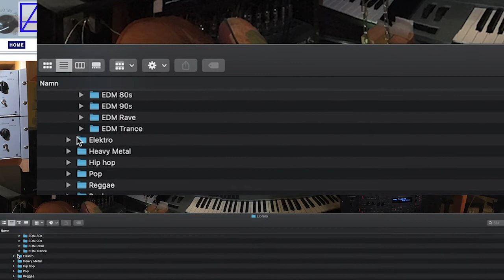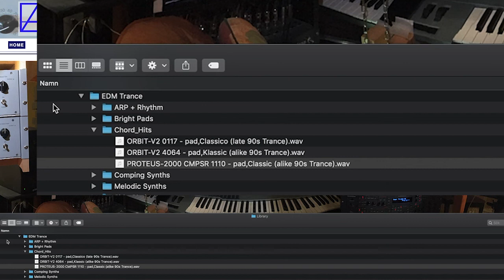Synth Sounds 1960s-2010s - Sounds}Music Genre}EDM}EDM Trance}Chord_Hits (part 72)